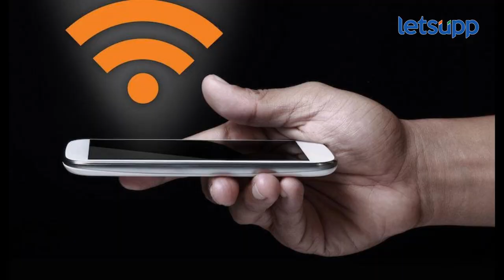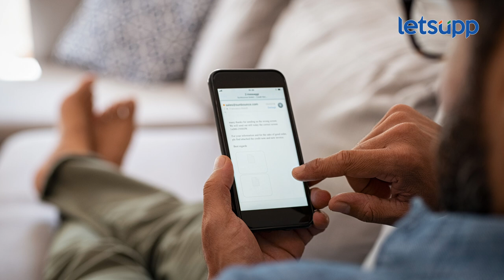Punjab-Kokan Love Story : प्रेमाखातर ‘ती’ पंजाबहून कोकणात आली खरी, पण… | LetsUpp Marathi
सोशल मीडियावर झालेल्या प्रेमातून तरूणी पंजाबहून थेट रत्नागिरी गाठली, पण तरुणी रत्नागिरीमध्ये येताच तिच्या प्रियकराचा फोन नॉट रिचेबल येऊ लागला. त्यामुळे आपली फसवणूक झाल्याचं तरुणीला समजलं. हे प्रकरण नेमकं काय आहे? त्या तरुणीसोबत नेमकं काय घडलं? पाहा...